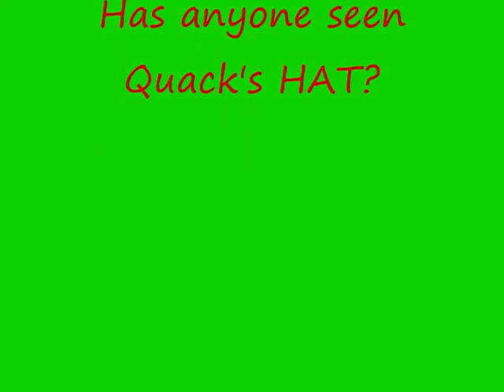Killhouse Tournament 1st place West Point Alpha (Tooch)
Congrats to the West Point Black Knights on their return to the killhouse and defending the 1st place title from 2011.